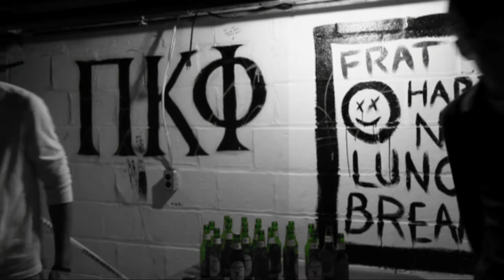Dart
A duel ensues over the last drink of the night.

---Silent film, music accompaniment coming soon!---

Canon 7D
18-135mm
24 fps
ASA 30
ISO 6400

Planned and filmed in 45 minutes.